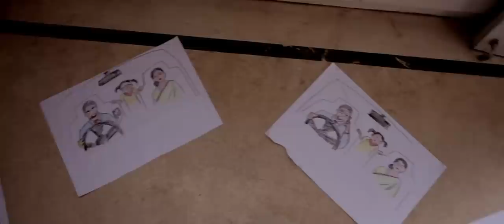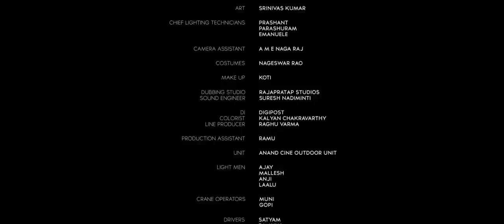Savi3 - Telugu Short Film by Prasanth Varma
Cast : Sanjana
Written, Edited & Directed by Prasanth Varma
Produced by MSN Raju
Cinematography by Vishweshwar SV
Vocals & Dubbing by Lalitha Kavya
Co-written & Lyrics by Krishna Kanth